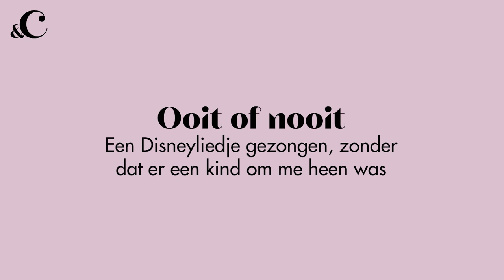Ruba Zai over parfum adviezen van dochter Maya - &C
Je kinderen opvoeden én een vlammende carrière hebben? Dat lukt alleen met wat helpende handen. In deze video youtuber Ruba Zai met haar moeder Fehmida en zus Saara over dochter Maya (4). Hoe verschillen ze in omgang met haar, voeden ze hetzelfde op en wat weten ze eigenlijk van elkaar?

Deze video hoort bij &C's Oh Baby! Special, shop 'm nu in de winkels of via onze